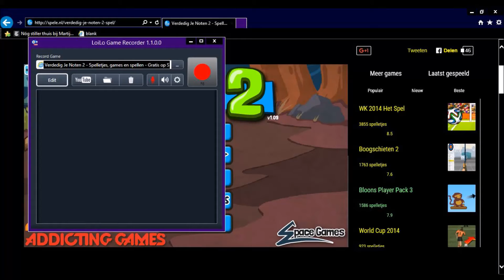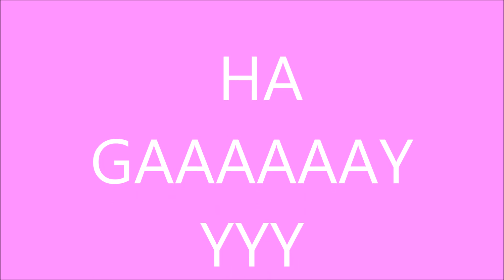verdedig je noten #3